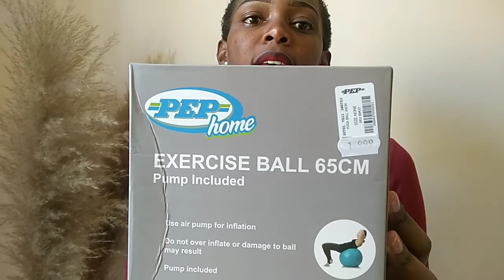VLOG: Hiking|Making Plots|Snatched Challenge|Pep Haul and more✌️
Hey lovely fam..!